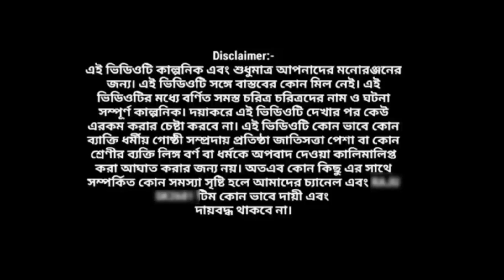Bengali New Funny Video 2021.মনা লাখ টাকার মালিক |বাংলা নাটক |Mona Lakh Takar Malik.Aimless journey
মনা এখন লাখ টাকার মালিক || Mona Akhon Lakh Takar Malik || বাংলা নাটক

New Comedy Video|| AIMLESS JOURNEY ||Bangla funny video || Bangla Natok || Aimless Journey|| funny video || Mona Funny video || Choto der funny Video || Dhokla funny video

বড় ভাইয়ের ভিডিও || ছোট ভাইয়ের ভিডিও || বড় ভাইয়েরও ছোট ভাইয়ের ফানি ভিডিও || ছোটদের ভিডিও বাংলা ফানি ভিডিও

Actor by
Chinmoi, Gutu, Chayan,Abh ,Etc...

Camera
Manaj

Editing
~Manaj~